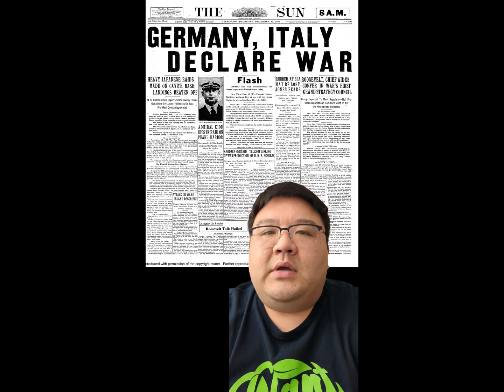What HAPPENED Each Day in December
I make and release daily history videos on Shorts. I include 3 things that happened each day in history. I decided to take one thing that happened each day and compile it for one month. This video is for the month of December (I'm currently on February). I am considering releasing what happened each week. I actually started on August 21..but will have to wait for that video when I get to it later this year haha.

Yes, my editing and filming isn't great, just starting out. It slowly improves :)

If you enjoy this, please share it to others, great for education and teachers.